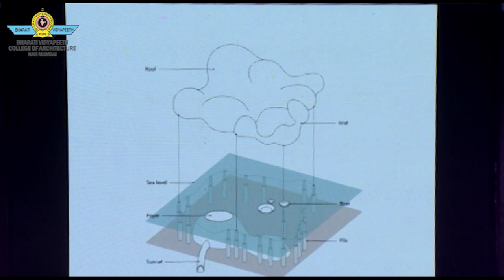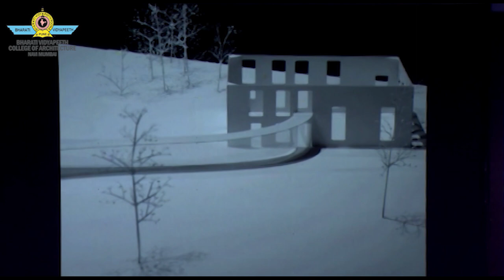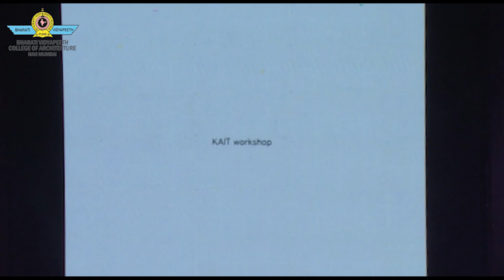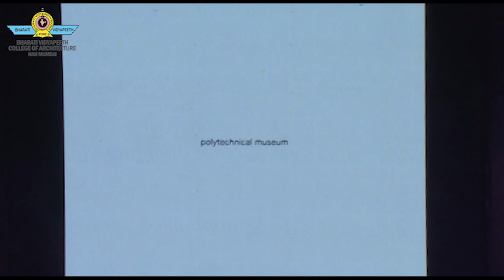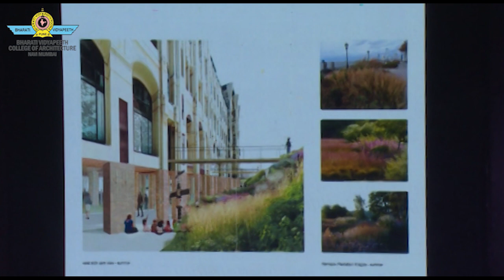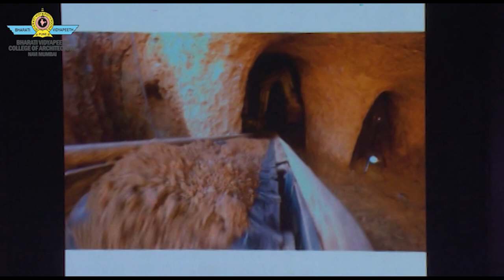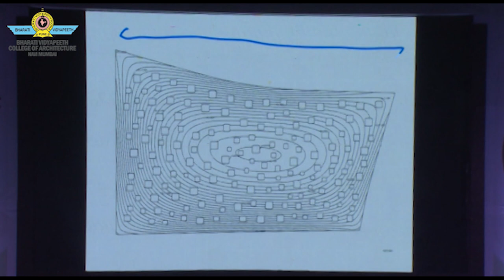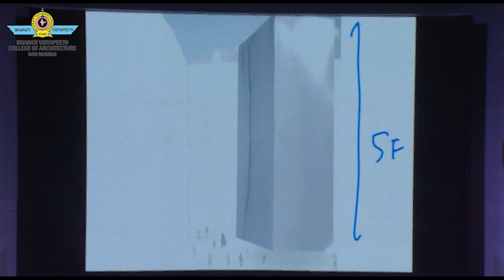Ar. Junya Ishigami at MOSAIC 2019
MOSAIC | of Conversation and ideas

Ar. Junya Ishigami

Junya Ishigami acquired his masters degree in architecture and planning at Tokyo national University of fine arts and music in 2000. From there onto, he went onto work with Kazuya Sejima from 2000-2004 at the Pritzker prize-winnning practice, SANAA.
Ar. Junya Ishigami is the founder of Junya Ishigami + Associates, a leading designing firm focused on designing spaces from scratch freed from the conventions of architecture and construction. Amongst his notable designs are the workshop for the Kanagawa Institute of technology in Japan and Cloud Arch in Sydney.

Videos :

Videography team of MOSAIC 2019

Video is edited and directed by :

Apoorva Talwalker
Jitesh Daswani
Roshan Banik
Yash Chalke
Saahil Kuthe
Rahul Karmi

Logo Credits :

Rahul Karmi
Arjun Lakshmanan